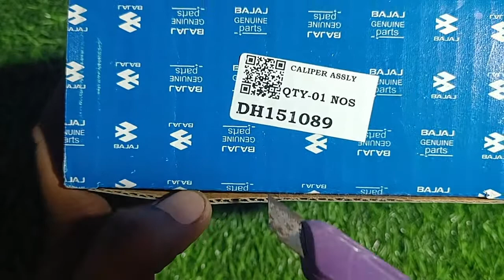Pulsar 150 Singal disc calipar bs 6 पल्सर 150 सिंगल डिस्क कैलीपर bs 6 @varanasi bikes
Pulsar 150 Singal disc calipar bs 6 पल्सर 150 सिंगल डिस्क कैलीपर bs 6

BS 6

Part no DH151089